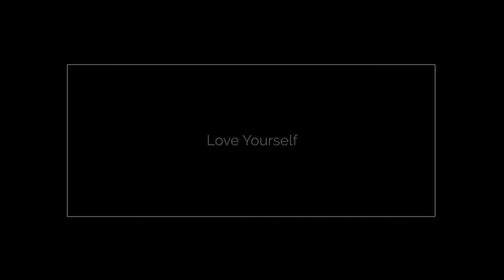Erin and Sonya 1080p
Photos from Paige Peterson Photography (P3 Studio) shoot. July 2017.